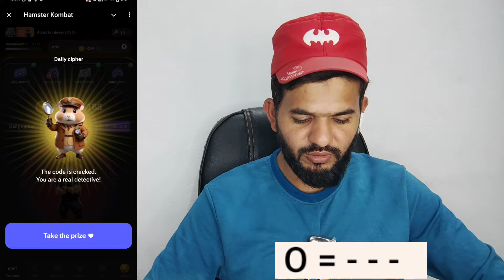31 july cipher code today | Hamster kombat 31 july cipher code today daily cipher code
ALHAMDULILLAH